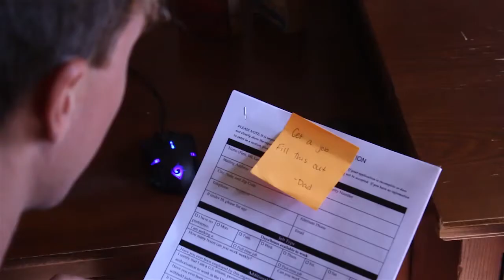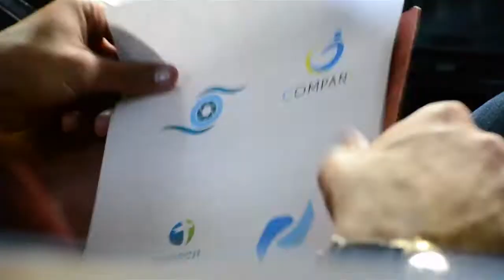Decisions (short film)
A young man is tore because his parents want him to get a job, but he wants to be a digital creator, but he finds out how to achieve both.